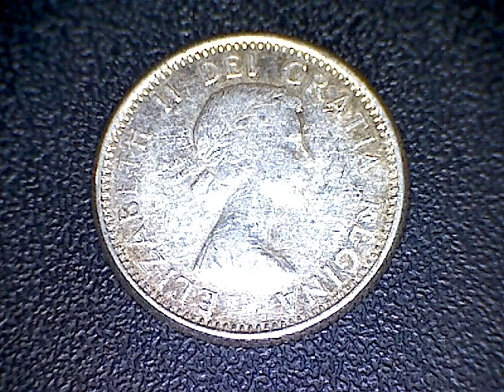Coin Collecting Episode Two Hundred and Three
Sixty Dollars In Dimes
Forty-Two Dollars In Nickels

1960 Canada Eighty Percent Silver Dime
1970 Canada Nickel
1964 Canada Nickel

One Hundred  99.9 Percent Nickels
11.9 Percent of all nickels